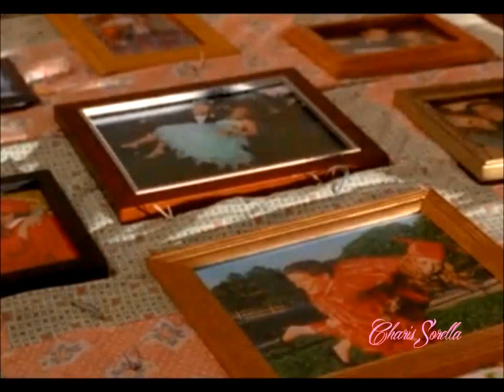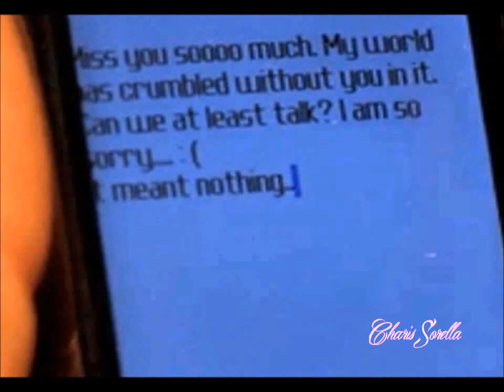Lady Antebellum - Need You Know - Cam Gigandet and Julianna Guill